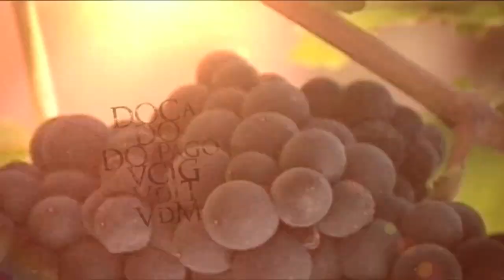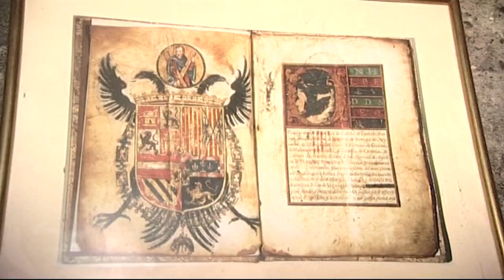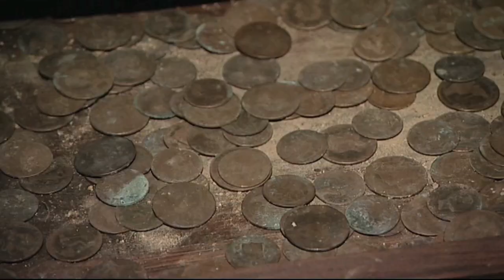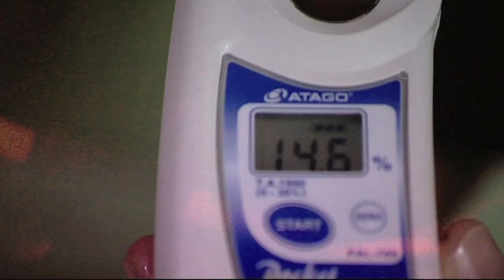Marek Kondrat Podróże z Winem - Hiszpania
Marek Kondrat odwiedza Hiszpanię i jej winnice. Opowiada o kultowym szczepie tempranillo. Podgląda zbiory winogron i opowiada o tym czym jest bodega i cava. A także...tańczy flamenco. Hiszpańskie wina możecie znaleźć na stronie Program był emitowany na antenie TVN.